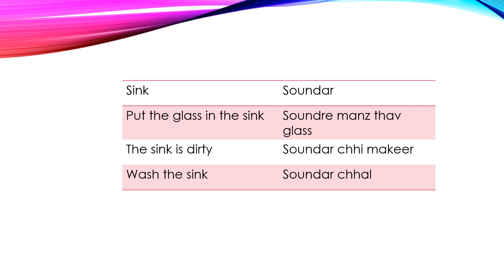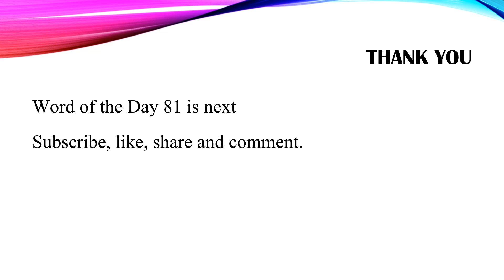Word of the day - Day 80 - Kashmiri Language Lessons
-  Day 80
-  Kashmiri Language Lessons